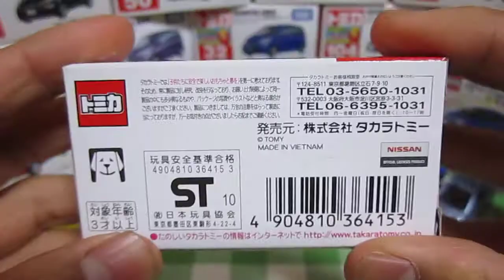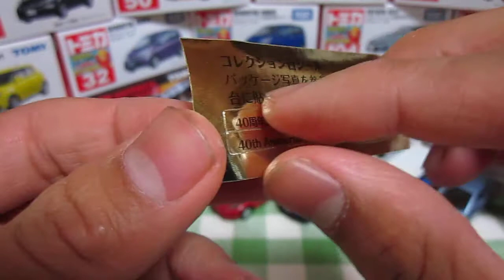40周年記念復刻トミカ Vol.3 ブルーバード SSS クーペ 開封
かっこいいですね＾＾
開封します。